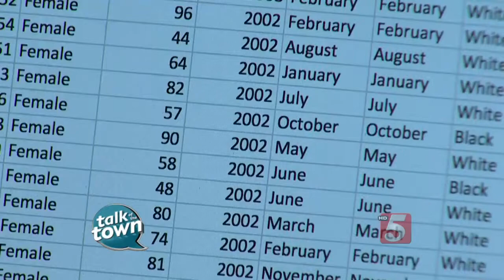Amy Marsalis Previews "Chic Awearness"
Amy Marsalis Previews "Chic Awearness" event for Ovarian cancer awareness